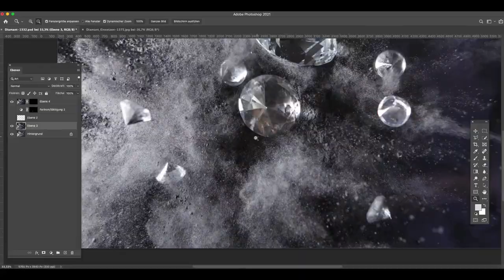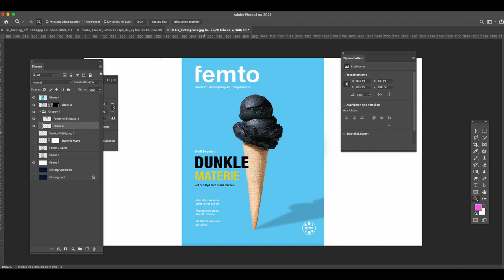Gesine Born Wissenschaftskommunikation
Seit über acht Jahren arbeite ich mit wissenschaftlichen Instituten zusammen. Ich verstehe mich als Kommunikatorin, die komplexe wissenschaftliche Sachverhalte visuell anschaulich umsetzt. Dabei begeistern mich besonders die Menschen hinter der Forschung, denen ich stets mit Empathie, Offenheit und Interesse begegne.

In diesem Video zeige ich einen kleinen Einblick hinter die Kulissen meiner Arbeit.